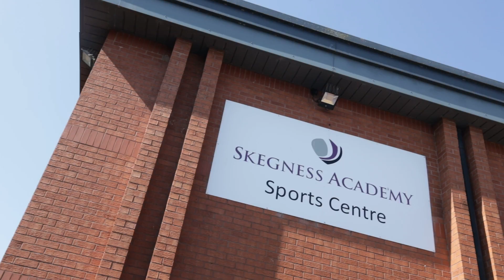2023 Rhinos Challenge Netball Weekender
Over 100 Netball teams from all over the UK joined us on tour at the 2023 Rhinos Challenge Netball Weekender at Butlin's Skegness! Join us on tour next year and make 2024 a year your girls will never forget!